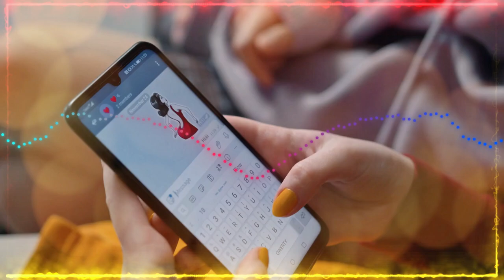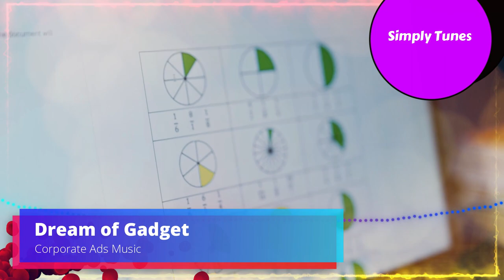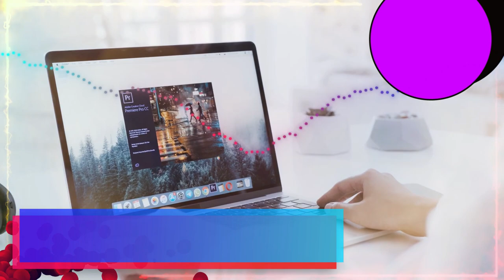Dream of Gadget - No Copyright Music | Vacation Holiday Chill Relaxing Music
Dream of Gadget
Music Mood : Vacation Holiday Chill Relaxing Music

The Video is Just for Illustration Purpose No One Suffer any injuries.